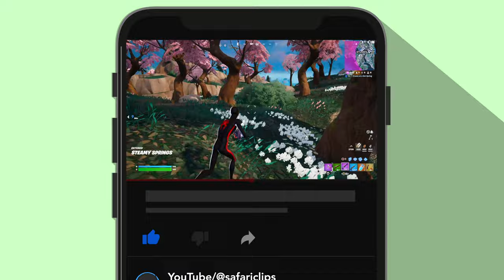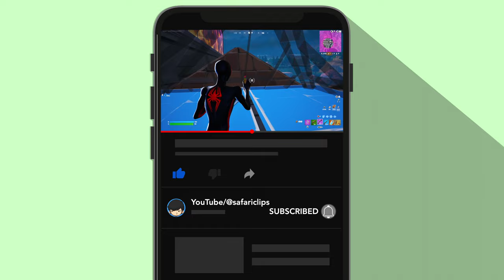Spiderman *MILES MORALES* Insane Gameplay & Montage (4K)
MUSIC: NEFFEX- It's Only Worth It If You Work For It